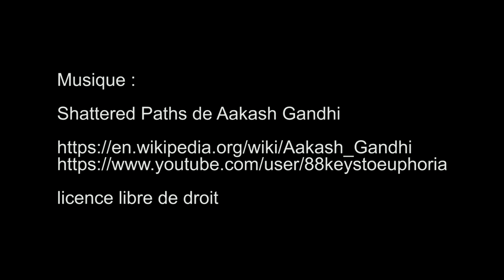Fernand Khnopff (1858-1921), Petit Palais - Paris février 2019